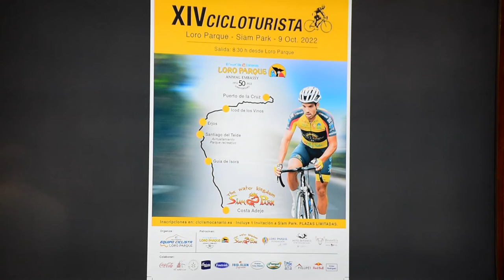Presentación de la decimocuarta edición de la cicloturista Loro Parque - Siam Park